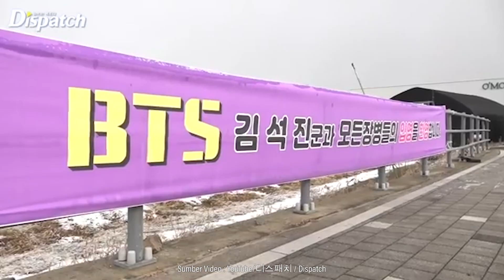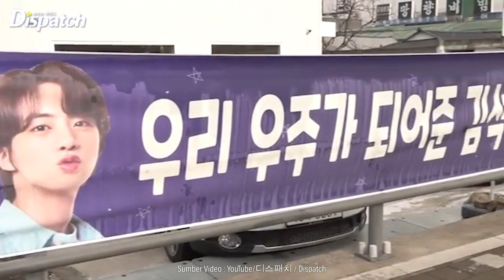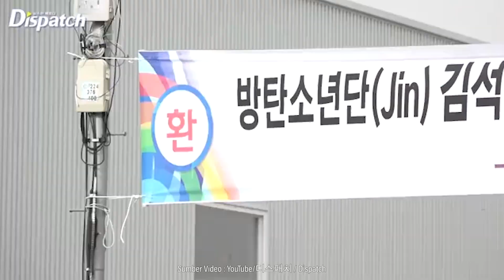Jelang Wamil, Jin BTS Pamerkan Rambut Cepak ala Tentara | Kamjagiya Korea!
Selengkapnya kita rangkum di “Kamjagiya Korea!” pada hari Selasa, 13 Desember 2022

(00:11) Jelang Wamil, Jin BTS Pamerkan Rambut Cepak ala Tentara
Hyung Jin pamer rambut barunya lho! Gaya cepak, untuk gak Cepmek ya wkwkw Sebelum hari ini berangkat kemarin di hari minggu upload foto gaya rambut barunya di weverse. Jadi doain ya Army semoga lancarrr!
News Anchor : Bagus Raditya

Dengarkan beragam podcast lainnya dari MEDIO by KG Media yang bisa kamu dengarkan di sini :
Visit us: medio.co.id